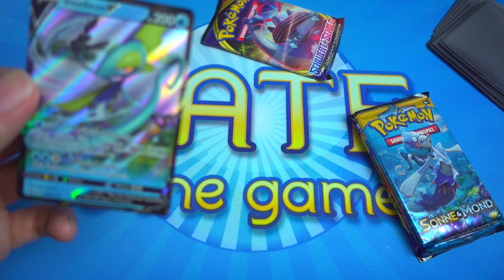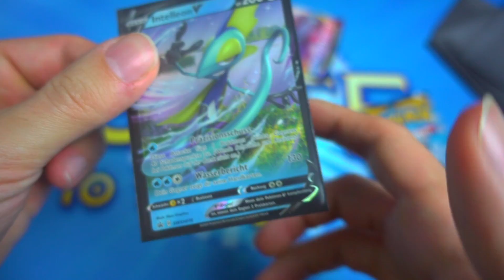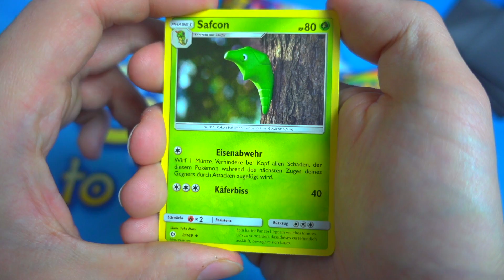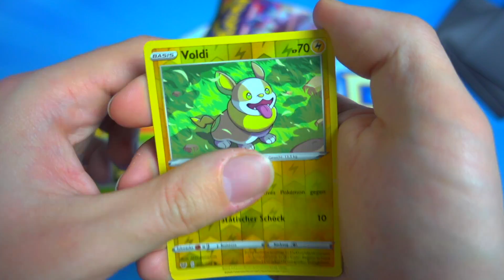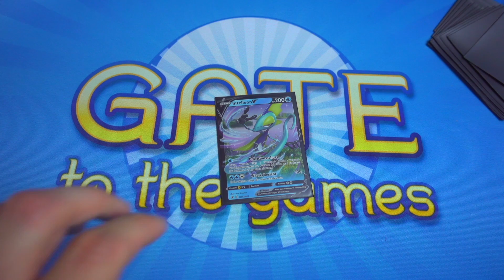Pokemon - Intelleon V Schwert & Schild Frühjahr Tin Box - Opening Unboxing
Pflanze, Feuer und Wasser – die Grundlagen eines Pokémon-Trainer-Teams! Die Galar-Region führte kürzlich viele neue Pokémon dieser Typen ein, und jetzt kannst du drei von ihnen deiner Pokémon-Kartensammlung in Form von mächtigen Pokémon-V willkommen heißen. Entscheide dich für das donnernde Trommeln von Gortrom-V, das rasende feurige Tempo von Liberlo-V oder die wendigen Planscher des cleveren Intelleon-V in der Tin-Box Galar-Partner des Pokémon-Sammelkartenspiels.